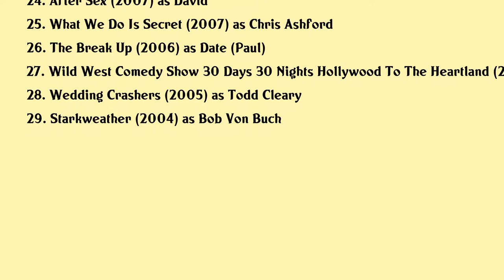Keir O'Donnell Movies list Keir O'Donnell| Filmography of Keir O'Donnell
Keir O'Donnell Full Movies List Filmography of Keir O'Donnell

Latest movies of Keir O'Donnell are:

1. The Dry
2. Diddie Wa Diddie
3. Im Just Fcking With You
4. Gifted
5. Heart Baby
6. Incarnate
7. Return To Sender
8. In The Night
9. Dawn Of The Planet Of The Apes
10. Bound For Greatness
11. American Sniper
12. Free Samples
13. A Case Of You
14. Worm
15. Complacent
16. The Man Who Never Cried
17. No Deal
18. The Runaways
19. When In Rome
20. Paul Blart Mall Cop

Complete list of movies acted by Keir O'Donnell are in this video.

Please Comment down your favorite movie of Keir O'Donnell